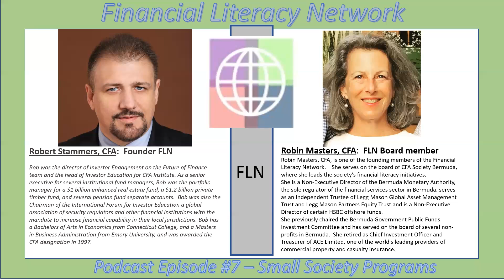FLN Podcast #7 featuring Robert Stammers, CFA, and Robin Masters, CFA